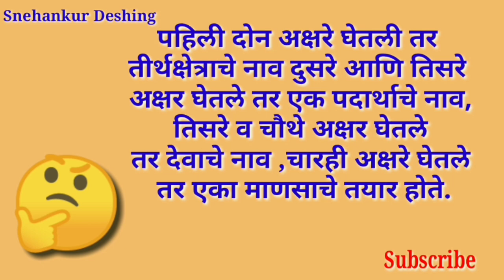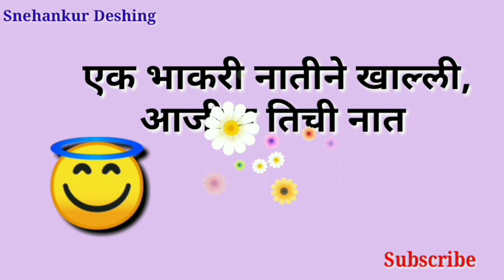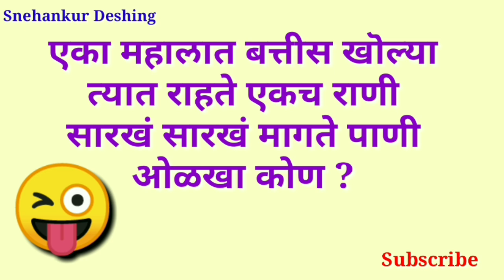मराठी शब्द कोडी/मराठी शब्दकोडी /Marathi Riddle/marathi shabd kodi/marathi shabdkodi/मराठी शब्दकोडे